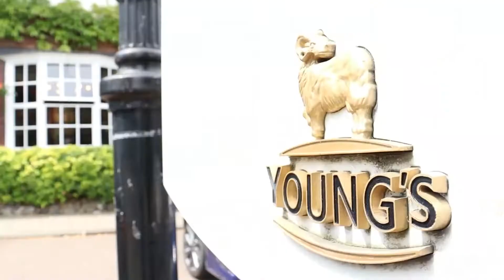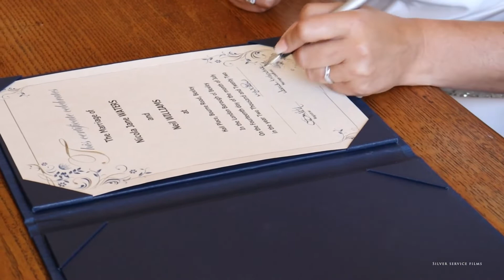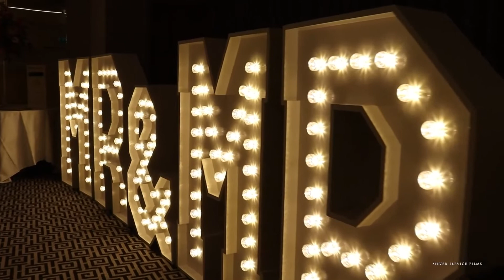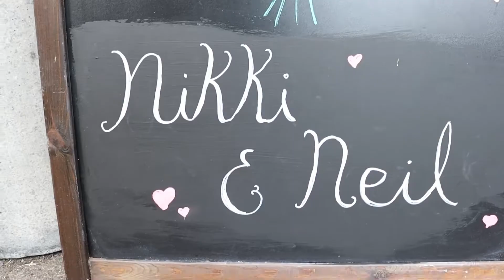Nikki and Neil Wedding Film memories